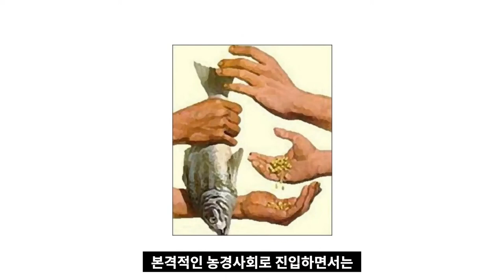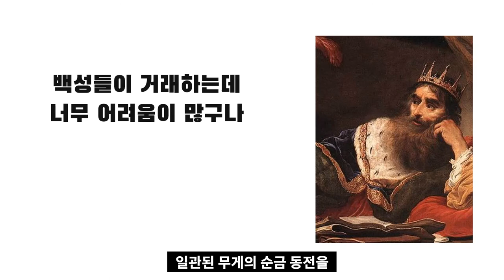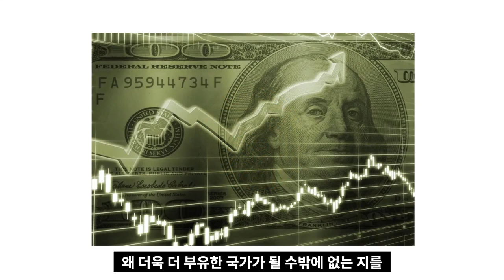최초로 금화를 만들어 떼돈을 번 크로이소스 이야기 I 부자의역사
고맙습니다.